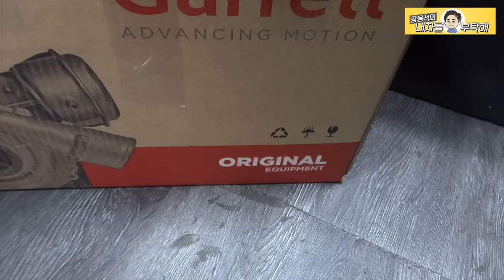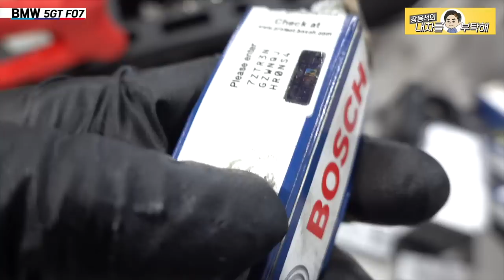[연속다시보기재미보장]누유원인을 못 잡아 답답하던 차주의 속을 사이다로 싹~| BMW 5GT F07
누유 원인은 씰이 아니었습니다.
타이밍체인 바꾸고,
고착 된 가열플러그는 전문가 초빙으로 해결!

주말 재업로드 [연속다시보기]
BMW 5GT F07 1.2.3편 연속보기로 재업로드 합니다.
이미 보셨던 분들은 패쓰~  , 감사합니다.
하지만 다시봐도 재미보장!

1번 하남점 (카닥터모터스)  경기 하남시 샘재로 107-1
2번 남양주점   경기 남양주시 오남읍 양지로 77 가동 101호
3번 광주점(기계 고치는아저씨)  광주 북구 연양로95번길 9 1층
4번 부산점(케이티모터스) 부산광역시 기장군 정관읍 예림1로 6
5번 동탄신도시점(오토리페어) 경기도 화성시 효행로 1156번길 9 (병점동)